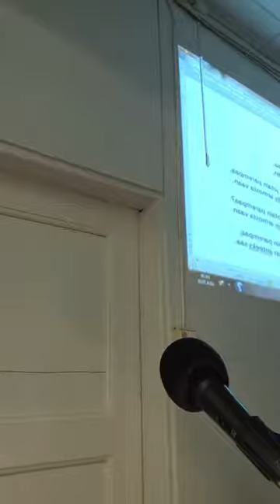Ei ansiosta vaan armosta saa synnit anteeksi: Markku Huotari ja kumppanit, Kuhmon Vapis